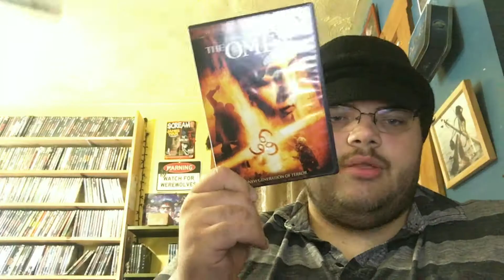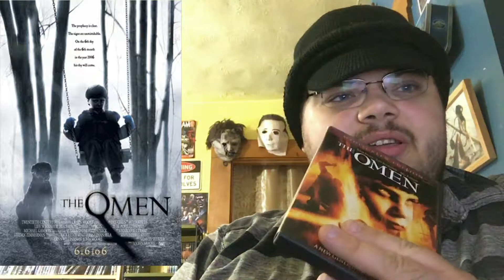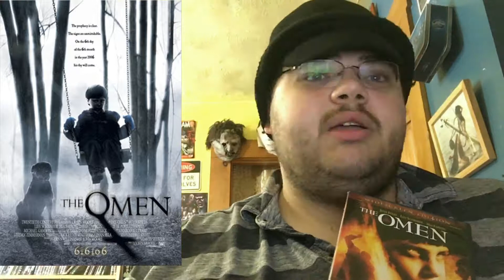Horror Show Movie Reviews Episode 670: The Omen (2006)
Are the Omen's finally done and over with?!?!